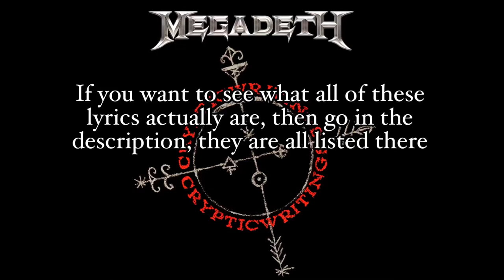Megadeth misheard lyrics compilation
Here’s what all the lyrics actually are:

Seven - you eat yourself
The Doctor Is Calling - Looking past the bars, of my mind
Symphony of Destruction - You try to take its pulse
Kill the King - Even if all my bones are broken
Time: The End - Beat the clock
99 Ways To Die - And the bars are gonna break
Foreign Policy - Foreign Policy! Foreign Policy! Foreign Policy!
My Last Words - Somebody!
Skin O’ My Teeth - I had wrists donning slits, flowing constantly
Tornado of Souls - You feel my cold breath
In My Darkest Hour - Wouldn’t lend a hand
The Skull Beneath the Skin - The skull beneath the skin!
1000 Times Goodbye - Let me put pennies on your eyes
99 Ways To Die - Got a short between the earphones
Peace Sells - Peace sells, but who’s buying? Peace sells, but who’s buying!?
Skin O’ My Teeth - My wet-brained neighbor cranes his neck to see
Bad Omen - Racing in your blood!
Five Magics - I mastered, five magics
Black Curtains - Never-ending
The Right To Go Insane - Too much pressure, and now I’m getting pissed
Vortex (Alternate version) - tortured to appease
The Conjuring - I met your father years ago
Rust In Peace… Polaris - Back to the start! Talk of the part!
Night Stalkers - And it stalks the night
Mary Jane - There’s no escape!
Lucretia - Drift into a deeper state
Life In Hell - Busted, caught red-handed again
Black Curtains - Fall!
I Ain’t Superstitious - Sissy worm and tell it to him
She-Wolf - sound of claws on cobblestone
Mechanix - made my ball bearings melt from the heat
The Doctor is Calling - Deviating symptoms
Dance In the Rain - Enslave and impoverish the middle class!
Skin O’ My Teeth - My blood flows through the streets
Wake Up Dead - Wake up dead!
Holy Wars… The Punishment Due - Upon my soapbox, a leader out to change the world down in my pulpit
A Tout Le Monde - All my plans denied…
Mary Jane - Beware my friends, as you pass by
Architecture of Aggression - To envelop its prey below
Rust In Peace… Polaris - A mile high, rotten egg air of death (it actually sounds like he’s saying the n-word but I didn’t want to put it in the video, but honestly the other one I came up with sounds even more like it)
Prince of Darkness - More evil than violence
Bite the Hand - FDIC assisted suicide
Tornado of Souls - Not from the tears! Just self-abuse
Sweating Bullets - I’m chomping at the bit
Have Cool, Will Travel - Grown up or sewn up
Holy Wars… The Punishment Due - Next thing you know, they’ll take my thoughts away!
And finally… The Conjuring:

Welcome to our sanguinary sect of worship
Feel at home in our black conventicle
As we anathematise all those who oppose us

Arrange the symbols of the wizard and magician
Light the candles, place the parchment paper in position
Between its leaves place the lash from a black cat's eye

Sorry this video and description was so long, I didn’t expect it to be this long…
Go to my community tab for updates and voting on my next video!